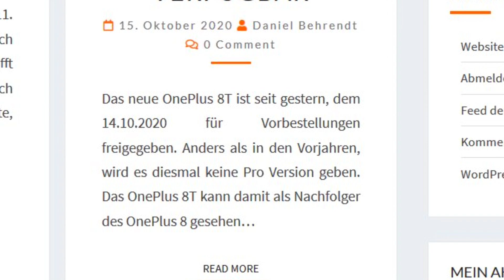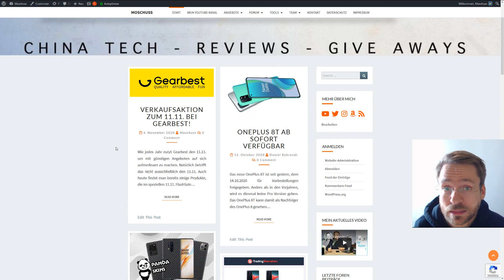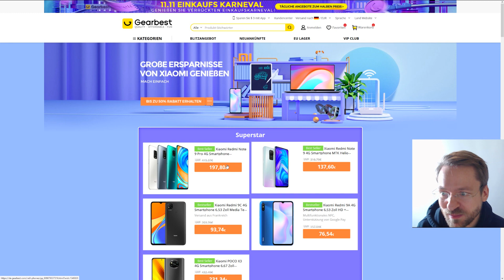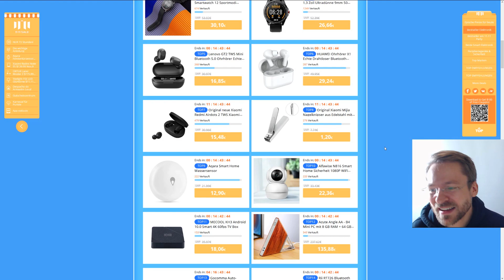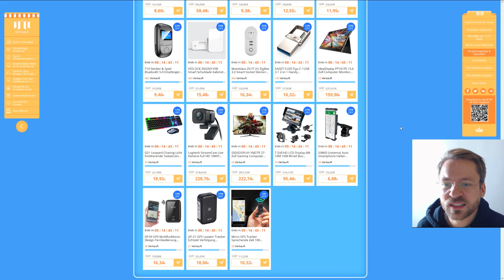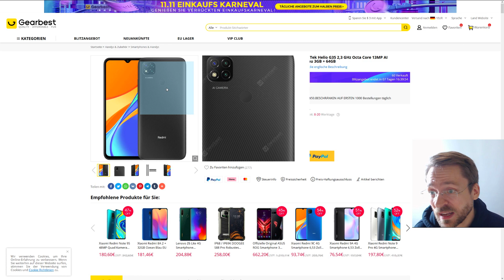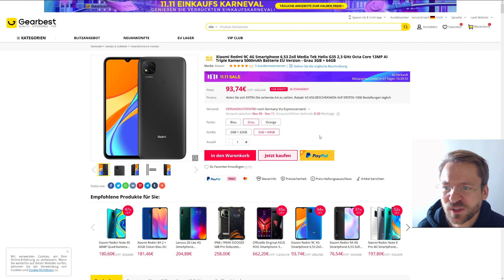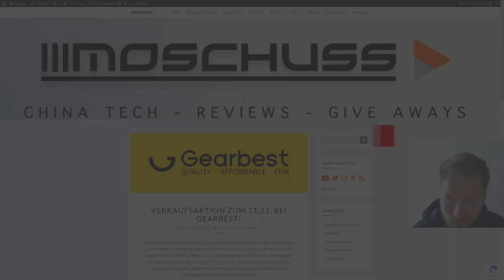News: GiveAway Gewinner, Gearbest beste Xiaomi Deals zum 11.11., Änderung Moschuss.de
Angebote aus dem Video:
Xiaomi POCO X3 6GB /128GB für 231€:

Am besten zollfrei  mit der Versandart 'EU Priority Line' bestellen.

Mein Equipment:
Kamera: